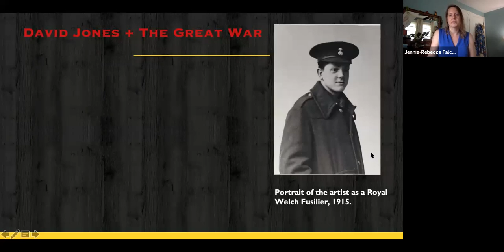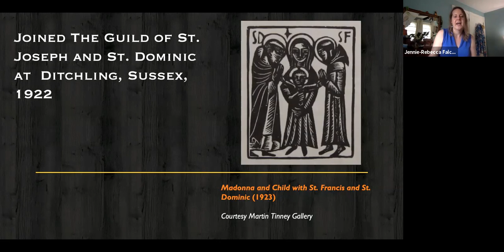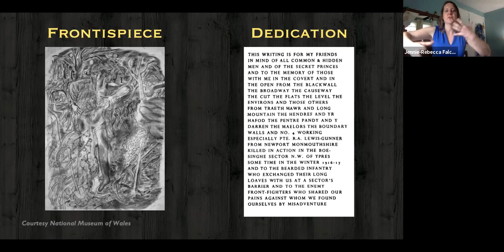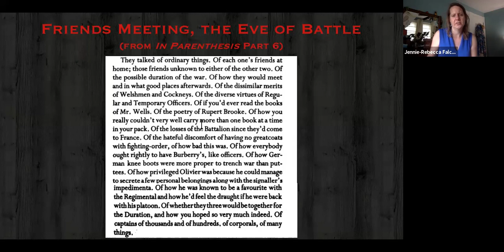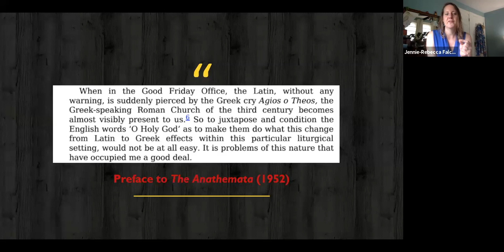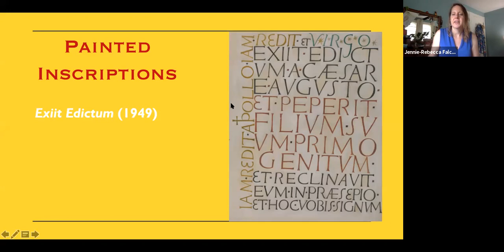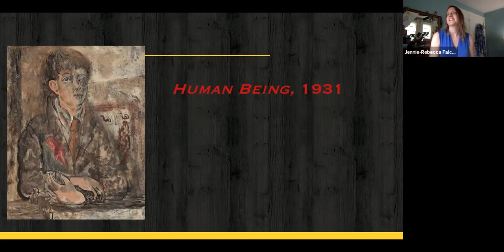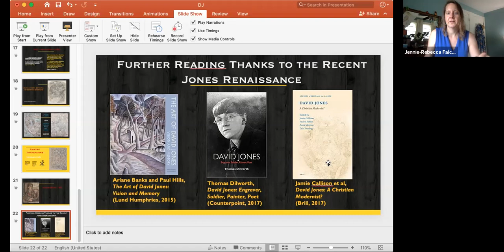Jennie-Rebecca Falcetta on the art of David Jones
David Jones (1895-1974) was a Great War veteran, a visual artist, a groundbreaking poet, and an ardently Roman Catholic intellectual.  His pursuit of sacred beauty and understanding on all fronts has much to teach us about the connections between faith, creativity, imagination, and compassion.